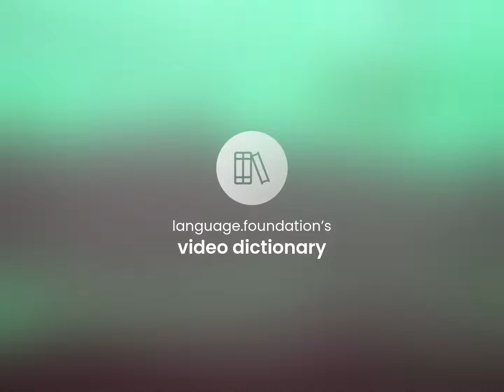Ruthlessly • RUTHLESSLY meaning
RUTHLESSLY in the dictionary